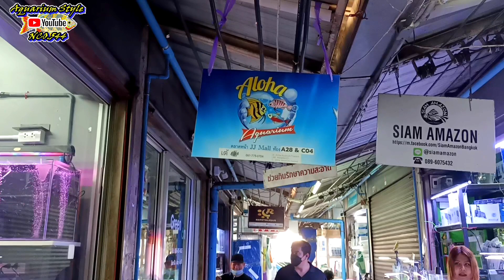เข้าร้านนี้ครั้งแรก ถึงกับอึ้งเลย..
ร้าน Aloha Aquarium ตลาดปลาจตุจักร
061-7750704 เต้